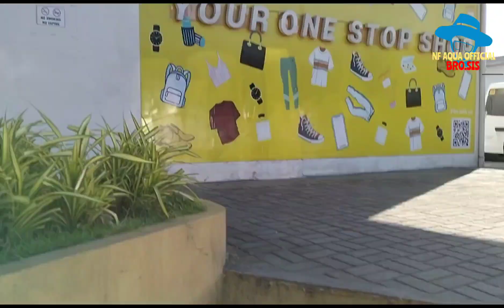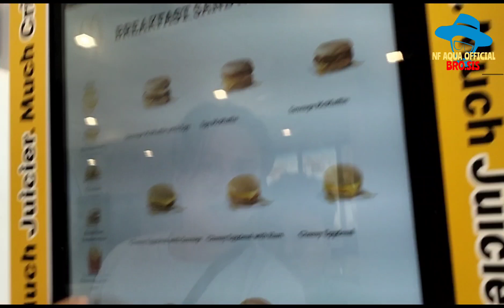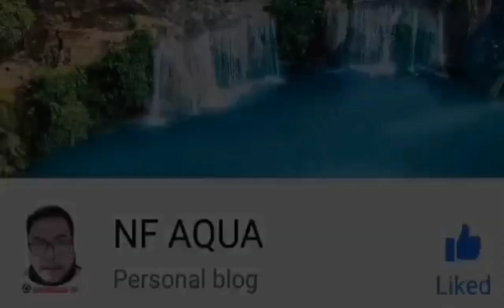BYAHE FROM NORTH TO SOUTH || PAMPANGA TO MANILA MEMORIAL PARK SUCAT PARAÑAQUE